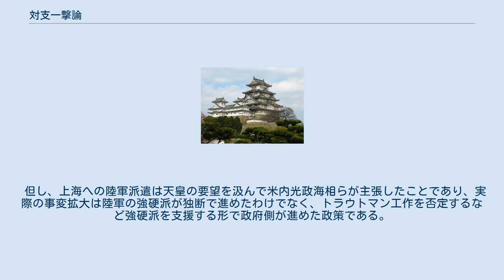対支一撃論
対支一撃論（たいしいちげきろん）とは、 日中戦争初期に武藤章、田中新一らによって唱えられた事変拡大論で、「国民政府は日本軍による強力な一撃を加えるだけで屈服し、早期講和に持ち込める」と言うものである。
 日本陸軍上層部は、関東軍が満ソ国境においてソ連軍と対峙している状況で、中国における戦線拡大を警戒したため、事変不拡大の方針を打ち出し、早期講和の道を模索し始める。
 しかし、 武藤らは対支一撃論を唱え、国民政府に強硬姿勢で望み 講和を引き出すという方針を陸軍上層部に訴える。
そして、事変の不拡大と拡大のどちらが良いのかのはっきりした長期戦略の無いまま、対支一撃論に従って上海を攻略し（第二次上海事変）、南京も攻略した（南京攻略戦）。
 日本軍は強力な一撃を国民政府に加えることに成功したが、国民政府は屈服せず、これ以後、中国全土に事変が波及した。
その後、武藤は部下の石井秋穂に後悔の念を述べている。
 但し、上海への陸軍派遣は天皇の要望を汲んで米内光政海相らが主張したことであり、実際の事変拡大は陸軍の強硬派が独断で進めたわけでなく、トラウトマン工作を否定するなど強硬派を支援する形で政府側が進めた政策である。